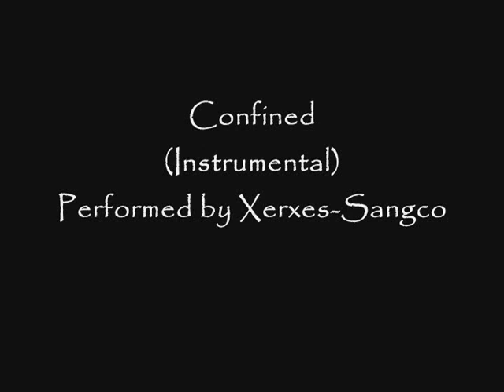As I Lay Dying - Confined (Instrumental) Performed by Xerxes-Sangco